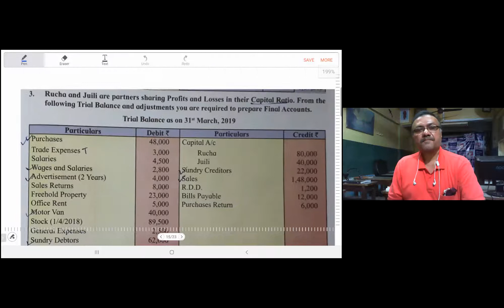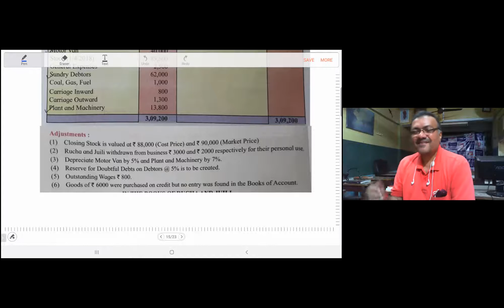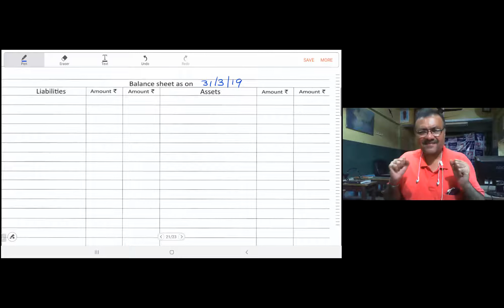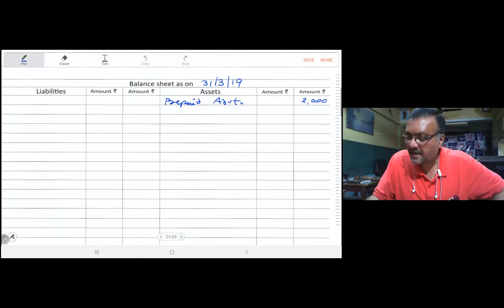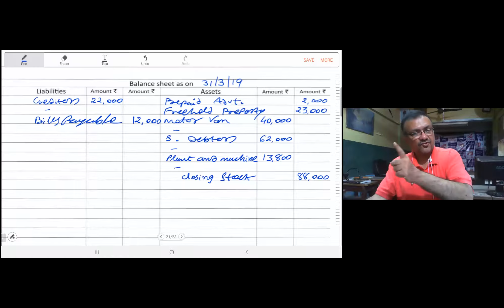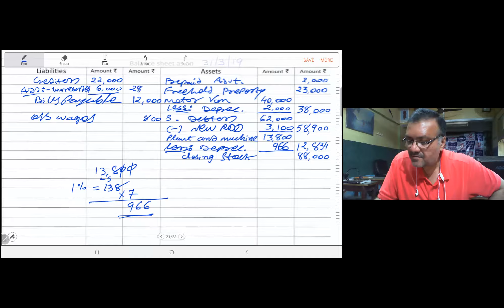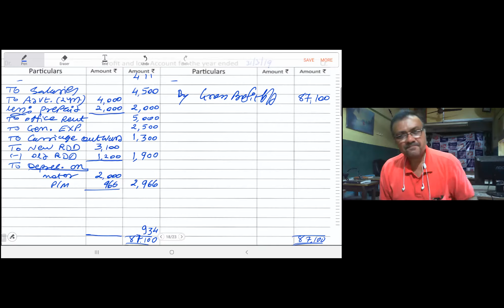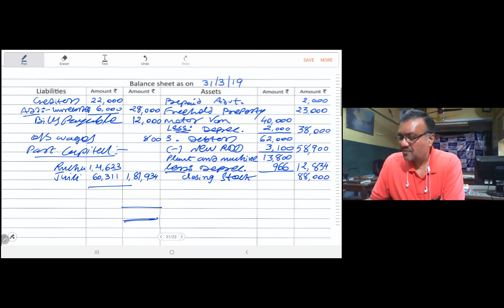HM CLASSES XII Partnership Final Acc 17 Q Ill 3 HM SIR Lec 39